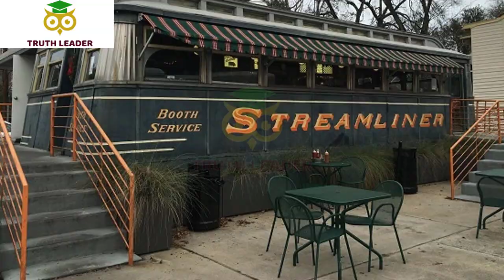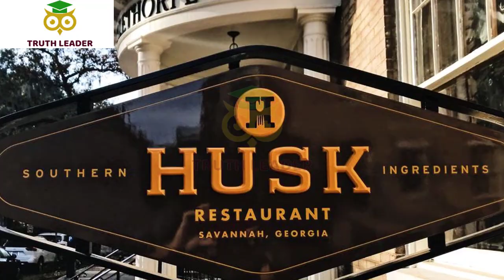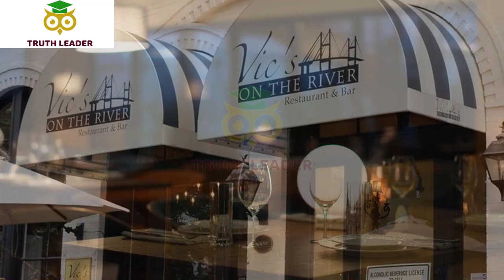Top 10 Best Restaurants To Visit in Savannah, GA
Are you a food enthusiast looking for the best restaurants in Savannah, GA? Look no further! In this video, I'm going to show you the top 10 restaurants in the city that will give you an amazing dining experience. From fine-dining restaurants to casual eateries, get ready to explore the unique culinary culture of Savannah!